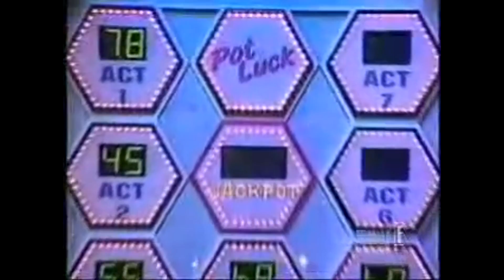FIFA 18 PRO CLUBS SERIES #7 I TEAM AWESOME FC I DANCE LIKE NO ONE IS WATCHING! I FIFA18 PRO CLUBS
▽ Rumours that the club might be sold ... but that doesn't stop the lord of the dance!

► Easy Peeps!

Episode 7 of the Pro Clubs series for Team Awesome FC on FIFA 18. New Pros and not having played clubs for well over a year, this should be interesting! .

Thanks for stopping by, I hope you will stay with me on the journey.

In a bit!

Intro: Junior Graphics
Intro/Outro Music: Courtesy of Sanixels